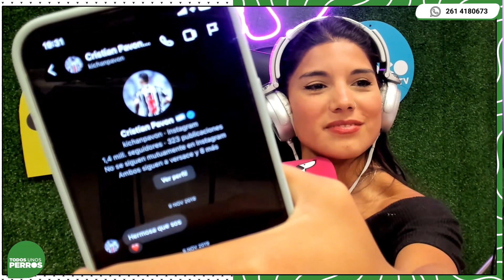Las historias de Eve y los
Quién será ese Franco de la Selección?😉​